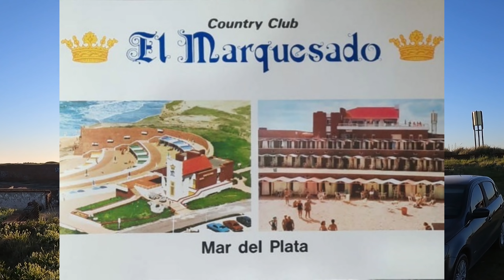El Marquesado la INVERSION SEGURA que FRACASO